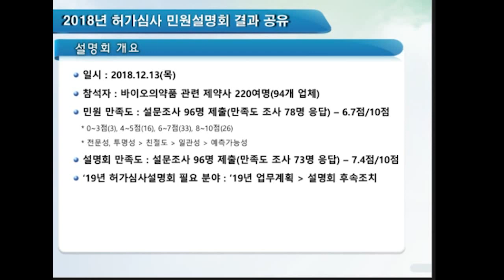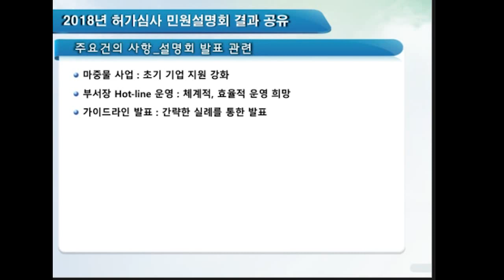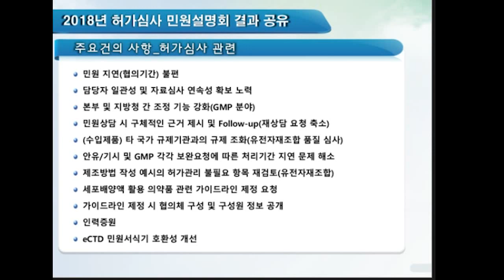5) 민원설명회 결과 공유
2019년 바이오의약품 정책허가심사 설명회
바이오의약품 허가심사 민원설명회 결과 공유
바이오심사조정과
남경탁 연구관